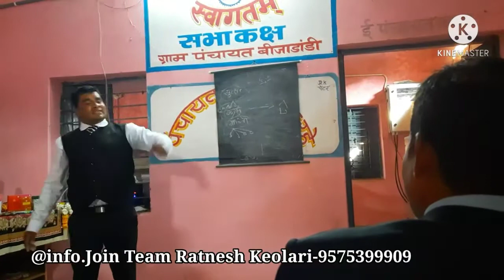Security for family and Future-